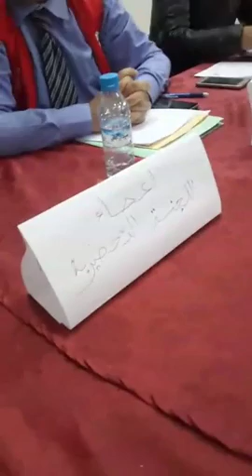bouyafarino 28.01.2019 فيديو السيد محمد الحناوي الجمع العام بالناظور